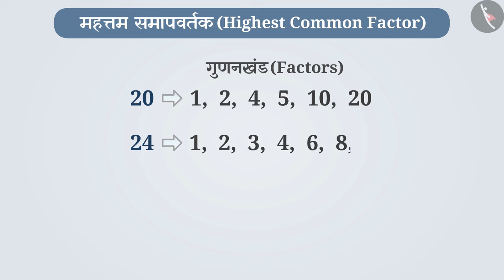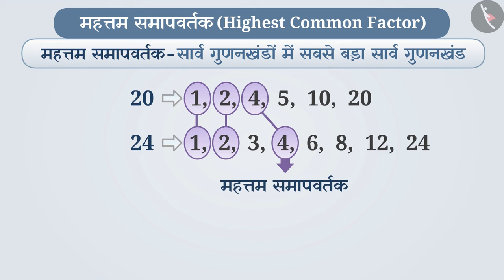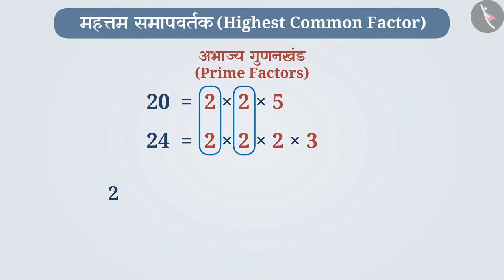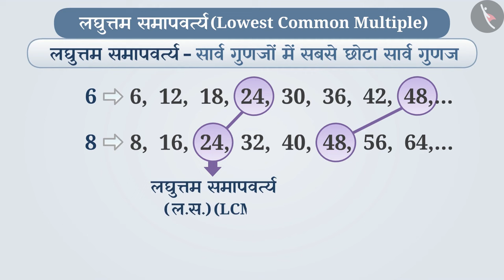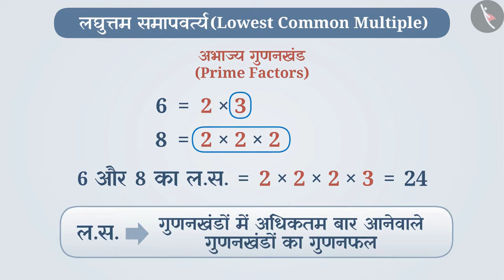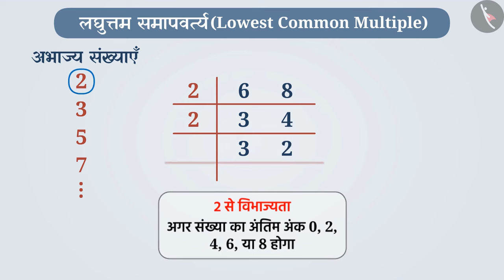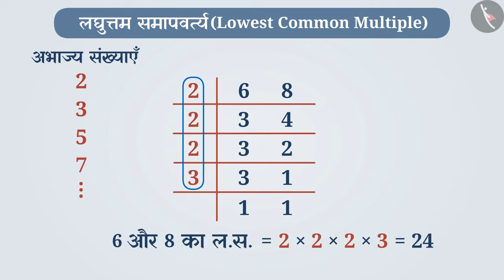महत्तम समापवर्तक और लघुत्तम समापवर्त्य | Part 1/3 | HCF and LCM | Class 6 Maths | TicTacLearn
In this video, we explain महत्तम समापवर्तक और लघुत्तम समापवर्त्य के बारे मे सीखना | Part 1/3 | HCF and LCM | Hindi | Class 6

Part 1: महत्तम समापवर्तक और लघुत्तम समापवर्त्य के बारे मे सीखना | Part 1/3 | HCF and LCM | Hindi | Class 6

Part 2: महत्तम समापवर्तक और लघुत्तम समापवर्त्य के बारे मे सीखना | Part 2/3 | HCF and LCM | Hindi | Class 6

Part 3: महत्तम समापवर्तक और लघुत्तम समापवर्त्य के बारे मे सीखना | Part 3/3 | HCF and LCM | Hindi | Class 6